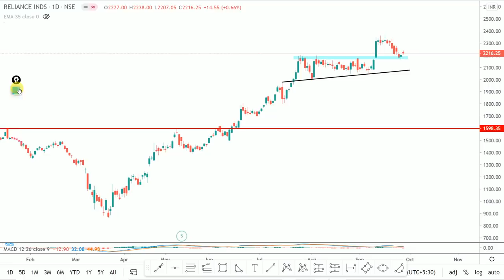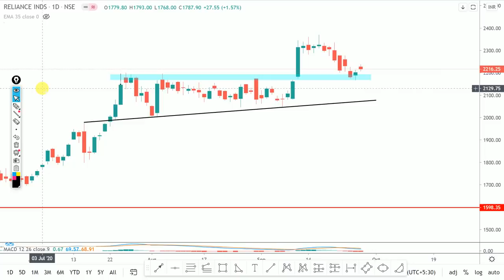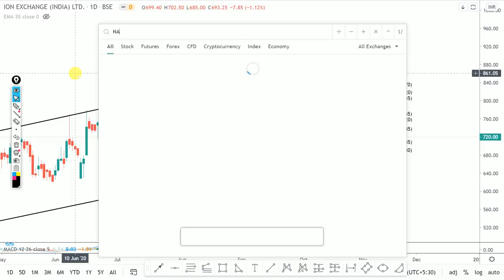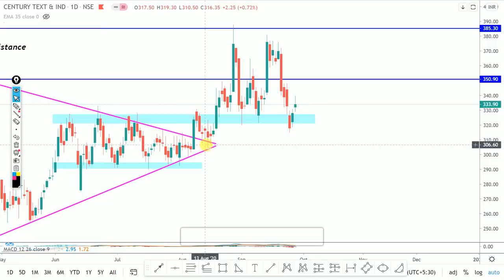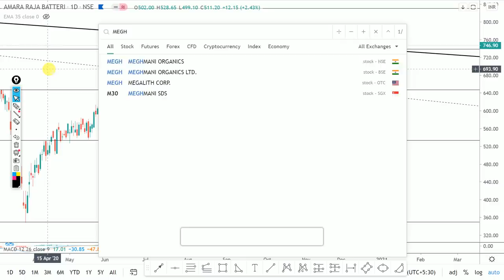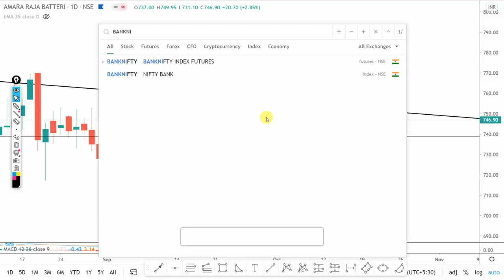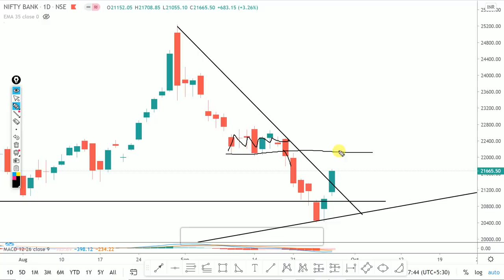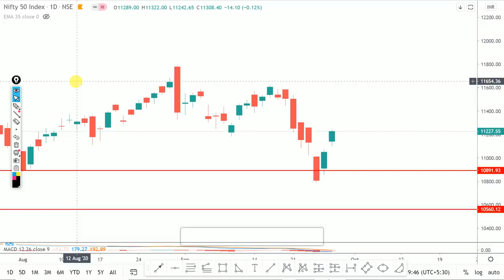Daily Intraday Calls For Tomorrow | 5 Jackpot Intraday Trading Tips | 29th September 20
Other Information !!

Live Nifty/ Bank Nifty Levels and Target and Technical Analysis for 29 September. 2020. also options strategy for "NIFTY/BANK NIFTY ".and STOCKS.

1. IONEXCHAN

2. NAUKRI

3. CENTURYTEX

4. RELIANCE

5. MEGH

Other Information !!